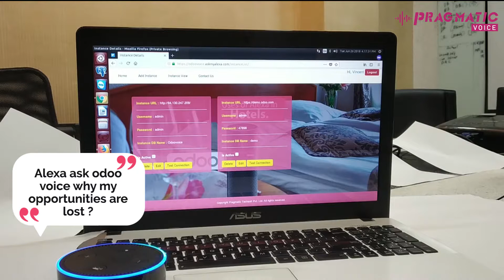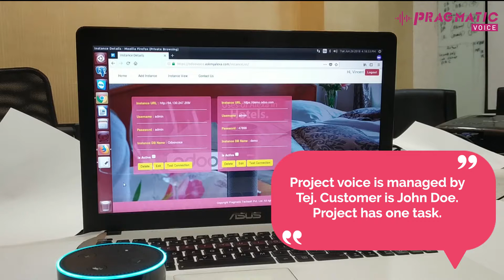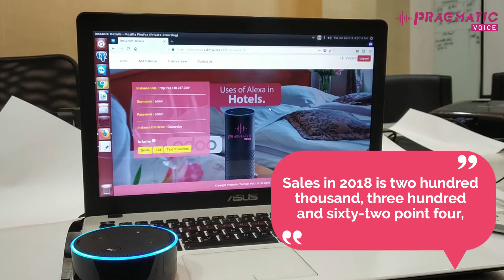How to Configure Odoo Voice?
Odoo Voice is a skill that lets you connect to your Odoo Server using Alexa and give you insights. It is very helpful if you are a odoo user and looking for a saas based offering which helps you get the business insights. Alexa works as a personal Assistance which is always around and ready to answer all your odoo related questions.Let us start with the Video and see how actually the skill works.